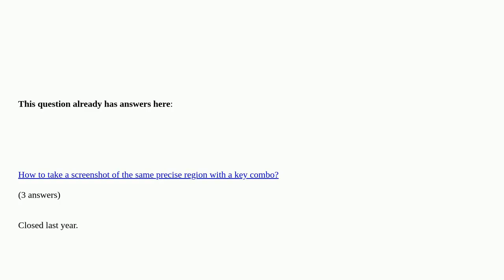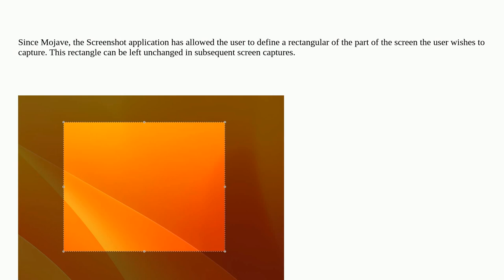Apple: Taking a screenshot of the same area of the screen multiple times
Taking a screenshot of the same area of the screen multiple times duplicate

A special thanks goes out to the awesome community

  screen-capture